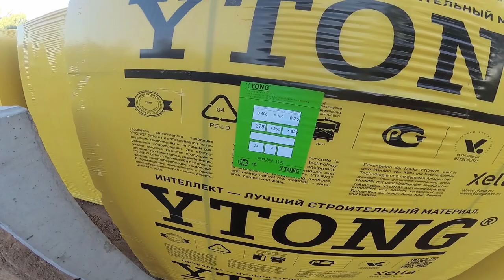Дом из газобетона. Привезли блоки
Наша компания также занимается установкой и ремонтом мансардных окон уже много лет. Подробнее о нашей компании узнайте на сайте  ⇩
Кровельные и фасадные работы – это основное направление деятельности компании Руффер. Москва, Истра, Звенигород, Волоколамск, Красногорск, Нахабино, Солнечногорск, Клин, Руза, Дедовск, - населенные пункты, в которых чаще всего выполняем работы.
➊ ➋ ➌ ➍ ➎ ➏ ➐ ➑ ➒ ➓